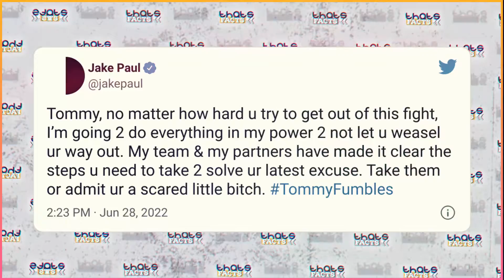Jake Paul RESPONDS To Tommy Fury being Banned From The US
jake paul responds to tomy fury being banned from entering the united states
SOURCE/ Instagram  :@tommyfury4079
SOURCE/ Twitter : @jakepaul